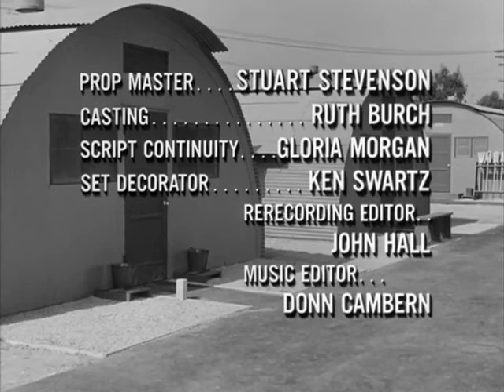Gomer Pyle, USMC | Captain Ironpants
Captain 'Iron Pants' Martin punishes Gomer for not saluting her; she tries to teach Gomer to treat her like any other marine but slowly develops a liking towards being treated like a woman.

Welcome to ClassicTV – Your go-to destination for classic, clean TV shows, and movies! Immerse yourself in these timeless charms as we bring you the best in family-friendly entertainment. Join us on a journey down memory lane where entertainment is timeless, and every show or movie is a nostalgic gem.